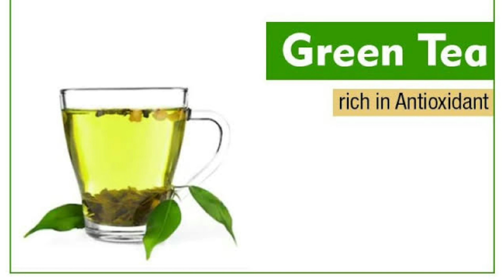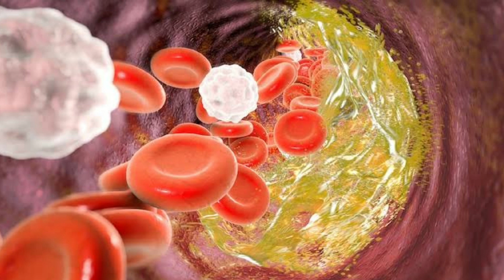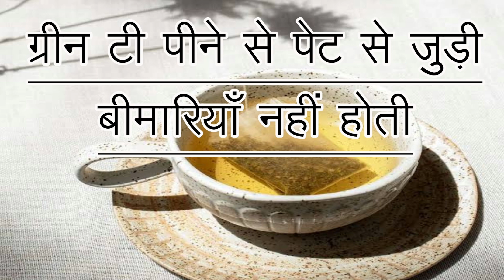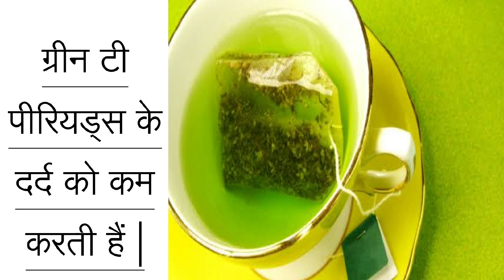Secrets of Green Tea: Boost Health Now | Green Tea Benefits For Weight Loss | Best Tea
In this video, we are going to tell you the amazing benefits of green tea.

Green tea is one of the healthiest tea which has lots of nutrients and antioxidants that makes your health fit and fantastic.